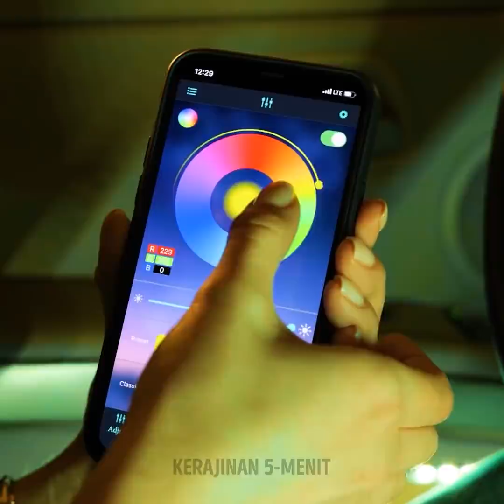KIAT MOBIL YANG HARUS DIKETAHUI SETIAP PENGENDARANYA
Kiat berguna untuk mobil yang harus kamu ketahui

Halo teman-teman! Hari ini kamu akan mempelajari kiat dan trik penting untuk mobilmu! Kami akan tunjukkan padamu cara membersihkan kendaraan yang sangat kotor seperti seorang profesional! Buat kamera spion menggunakan ponsel pintarmu! Dengan cara ini, kamu bisa melihat semua sudut yang tidak terpantau olemu sebagai pengemudi. Kalau kamu suka makan di mobil, gunakan meja portabel untuk membuat makanmu lebih nyaman! Dan jangan lupa bersihkan setelah selesai ;)

Kami akan tunjukkan alat random untuk menjaga mobilmu tetap bersih. Ada beragam peralatan yang bisa membantumu membersihkan bula di dalam mobil. Tapi tahukah kamu kalau kamu bisa menggunakan mesin asap kering beraroma untuk menghilangkan bau yang tidak sedap dan membuat mobilmu lebih wangi? Omong-omong, ini dia kiat bersih-bersih yang luar biasa: kamu bisa membersihkan berbagai permukaan kendaraanmu dengan slime! Saya tahu, terdengar gila, tetapi kamu harus mencoba;)

URUTAN WAKTU:
00:31 - Mesin asap kering dengan aroma
01:48 - Perbaiki kabel yang panjang
02:32 - Alat makan siang di dalam mobil
03:57 - Larutan pembersih
09:14 - Pembersihan mobil profesional